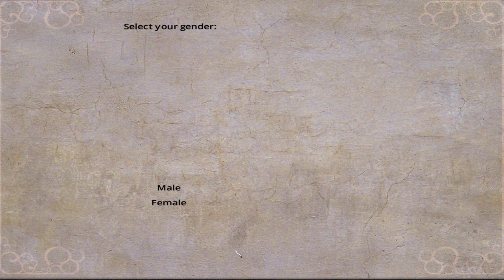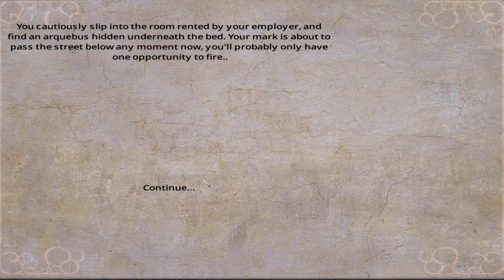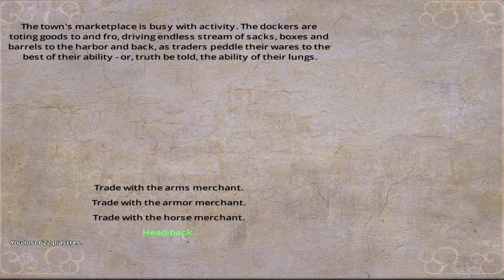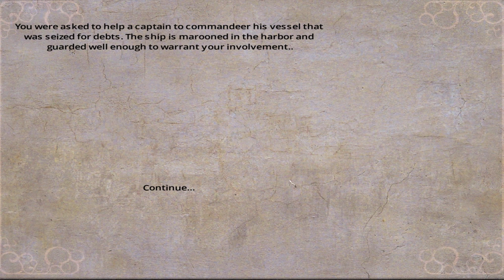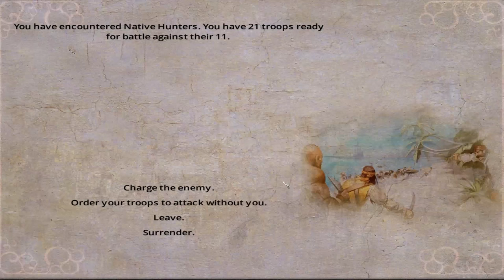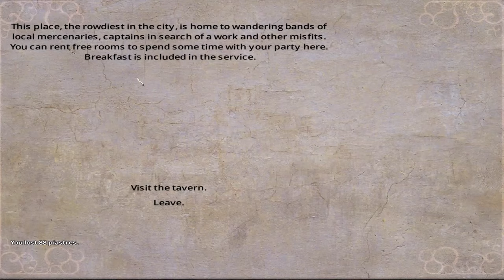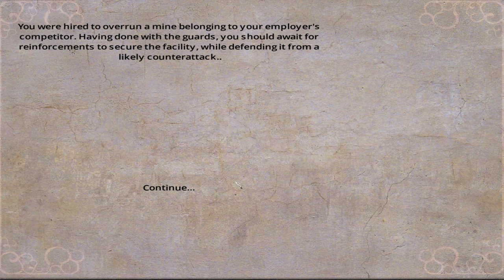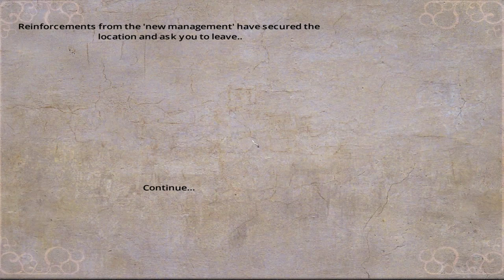Lets Play Blood & Gold: Caribbean! Season 4 Episode 1: Back By Popular Demand!